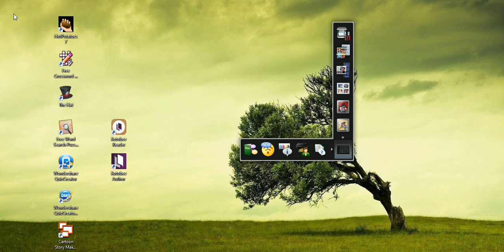how to use FREE WORD SEARCH PUZZLE MAKER?